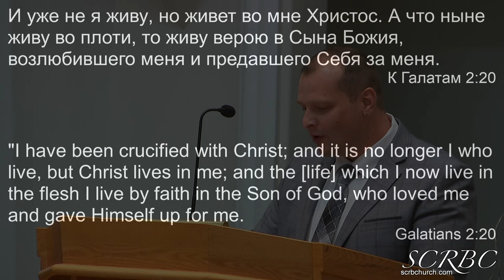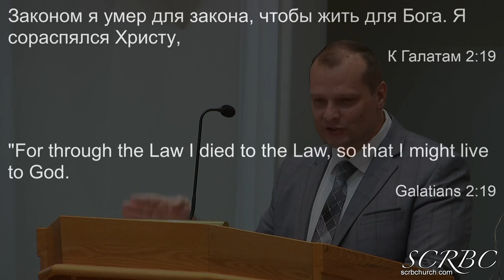06 06 2021 Благодать Божия примиряет. Д.Смирнов